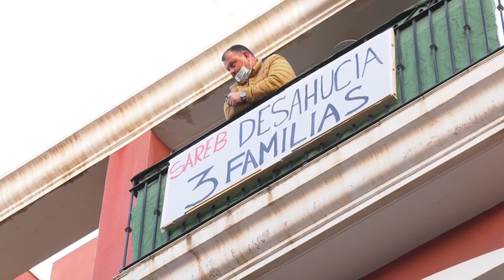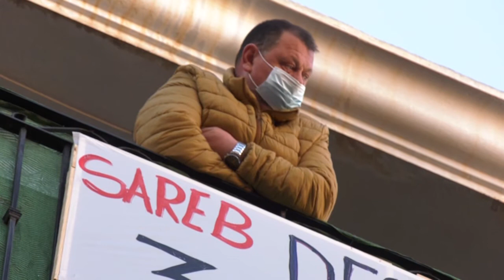La presión social paraliza el desahucio de tres familias en el barrio de Carolinas en Alicante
Según relatan, la Sareb se habría negado a negociar unos nuevos contratos con ellos, lo que habría desembocado en las órdenes de desahucio.